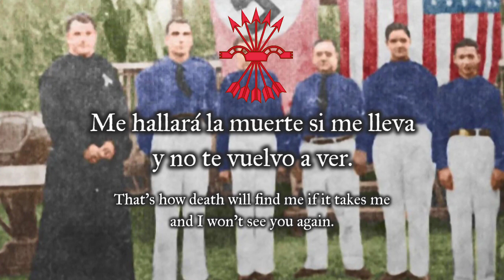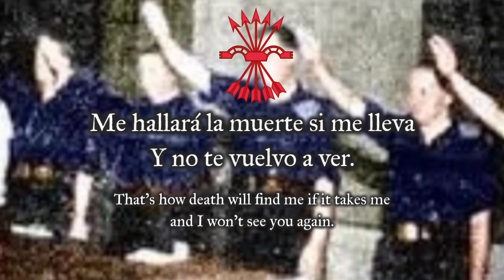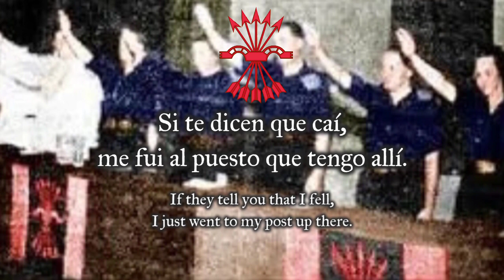“Cara al Sol” - Anthem of the Philippine Falange (1936-1945)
The Philippine Falange, the informal name for the Spanish National Assemblies of the Philippines (Juntas Nacionales Españolas), was a Philippine falangist political party that was a branch of the Spanish Falange. It was founded in 1936. The party was initially led from the late 1930s by Spanish citizen and businessman Andrés Soriano. A leadership struggle occurred between Martín Pou and Enrique Zóbel de Ayala.

The party was effectively dissolved when Soriano was quietly granted by the government Filipino citizenship. It was done to avoid a major political formation within the Philippines which was at least tacitly supportive of the Axis Powers, as Franco's Falange and subsequent Spanish Government was. Others followed suit, preventing the threat of their properties being seized by the Allied powers. Other members collaborated with the Japanese during the occupation, excluding Soriano who joined with Manuel Quezon and the government of the Philippine Commonwealth in exile, in the United States, as well as the Spanish Filipinos who formed Commonwealth military and guerrilla forces in Negros in the Philippines.

SOURCES

Emblem of the Spanish Falange".